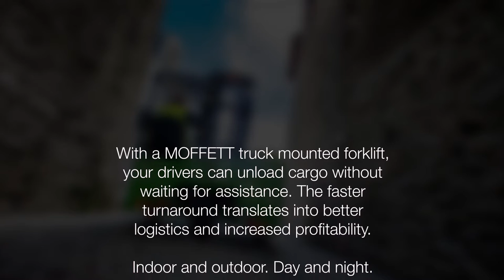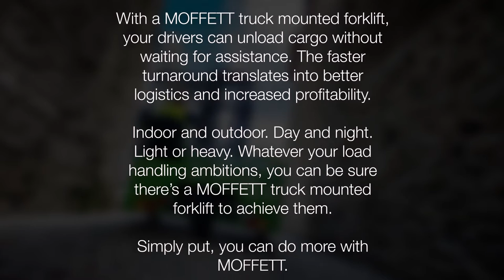MORE BUSINESS WITH MOFFETT TRUCK MOUNTED FORKLIFTS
A MOFFETT Truck Mounted Forklift is your ideal productivity tool for delivering more in your business. Whatever your load handling needs, you can be sure there´s a MOFFETT Truck Mounted Forklift to achieve them.